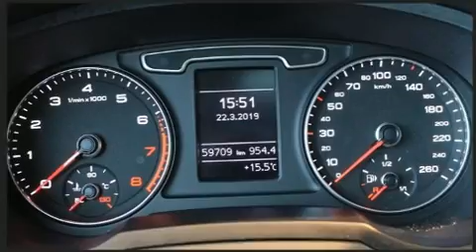2015 Audi Q3 PROGRESSIV SENSORS/ PANOROOF/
Audi Prestige
5905, route Transcanadienne

D��couvrez l'Audi Q3 2015. Affichant moins de 60 000 km au compteur, ce VUS 4 portes met la priorit�� sur le confort, la s��curit�� et son c��t�� pratique. Sous le capot on retrouve un moteur 4 cylindres d��veloppant plus de 200 chevaux, ce qui vous offre une conduite dynamique et pr��visible. Audi a mis la priorit�� sur la commodit��, l'efficacit�� et le style en incluant: des phares �� extinction temporis��e, l'ouverture automatique de la glace du conducteur, un compte-tours, un ordinateur de bord, le r��troviseur central avec fonction anti��blouissement automatique, une banquette arri��re �� dossiers rabattables s��par��s, et un climatiseur. Les garnissages de si��ges de cuir de haute qualit�� ajoutent au confort, un luxe toujours appr��ci�� du conducteur et des passagers. Son look attirant est rehauss�� par de rutilantes roues en alliage qui brillent dans ses ailes. Le toit ouvrant �� commande ��lectrique permet de se rapprocher de la nature et d'humer l'air frais en un tour de main. Le syst��me audio comporte un lecteur CD �� compatibilit�� MP3, commandes audio sur le volant, et 10 haut-parleurs qui procurent une ambiance sonore incomparable. Audi accorde la priorit�� �� la s��curit�� et la protection en incluant: coussins gonflables �� l'avant avec d��tecteur de poids du passager, coussins gonflables lat��raux �� l'avant, syst��me antipatinage, syst��me d'assistance au freinage, la mise hors de fonction du syst��me d'allumage, et freins antiblocage. Les essuie-glaces �� balayage intermittent se mettent automatiquement en marche d��s la premi��re goutte de pluie. Nous serons aussi en mesure de r��viser toutes les options de financement de votre prochain v��hicule. Nous serons heureux de r��pondre �� toutes vos questions. Nous sommes l�� pour vous aider.